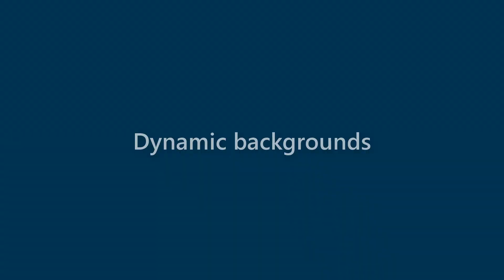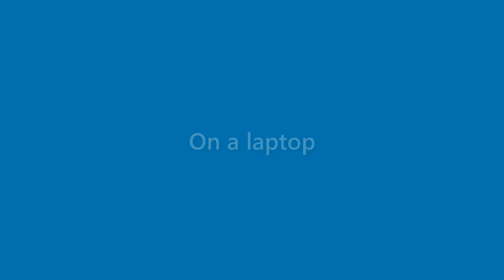Brent Wiggins - appearance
Name Look - Brent Wiggins - appearance. In this video we present "Brent Wiggins" name look and feel in various scenarios.
This video will cover:
How does "Brent Wiggins" look as a personal letterhead?
How does "Brent Wiggins" look on a business card?
How does "Brent Wiggins" look on a computer/laptop screen?
How does "Brent Wiggins" look with different background colors?
How does "Brent Wiggins" look with various fonts?